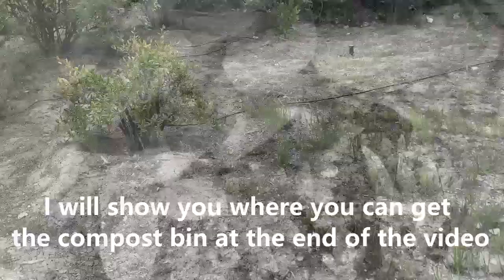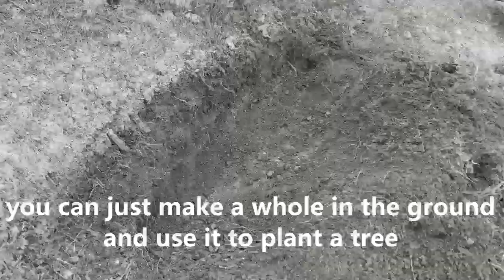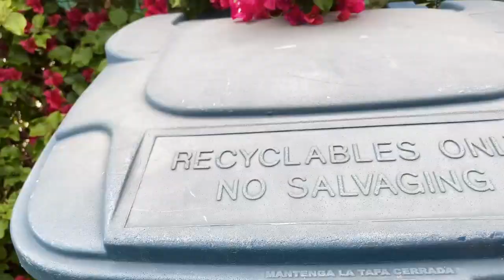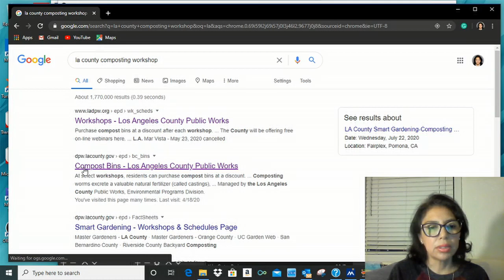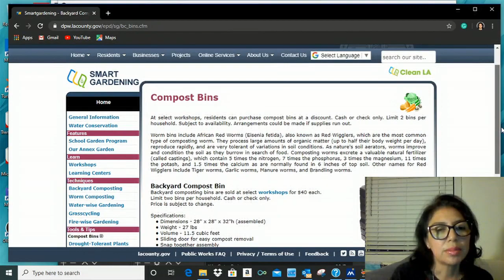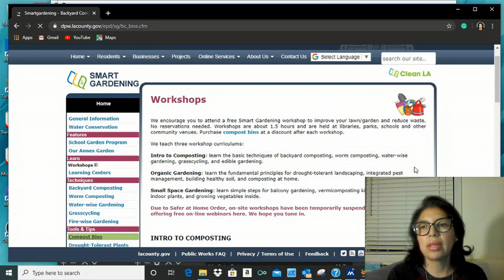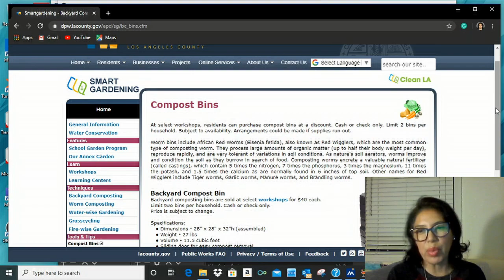How to compost - Como hacer composta - gardening organic minimalist LosAngeles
Let's reduce waste and convert it into something useful. Reduce basura y produce composta para tus palntas.